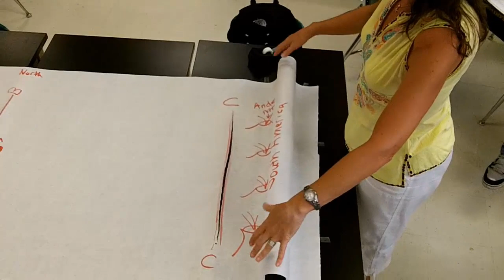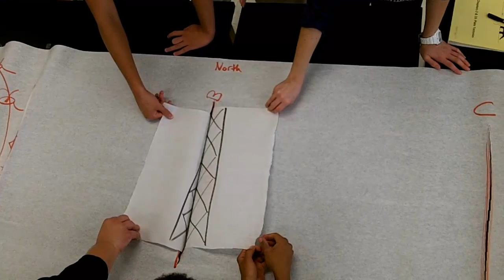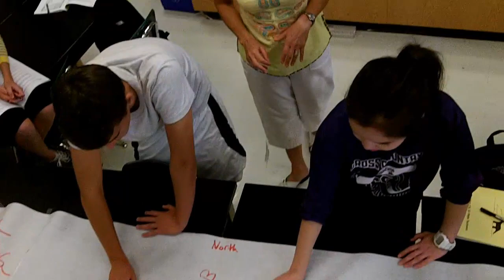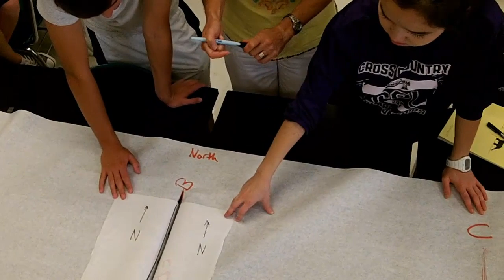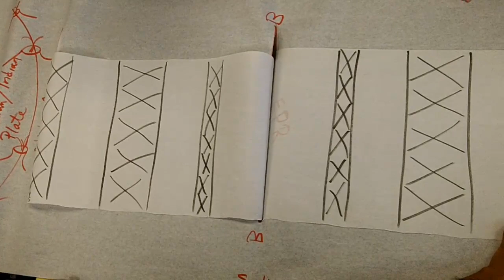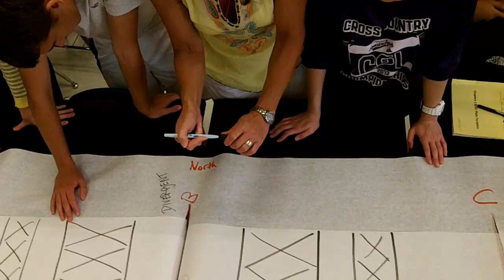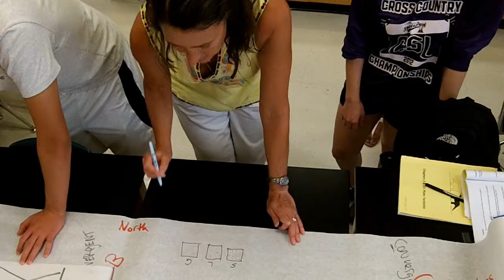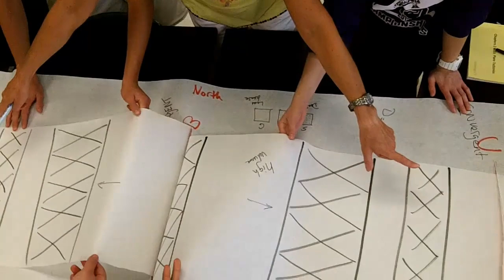Seafloor spreading paper strip model in-class demo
Students learn about seafloor spreading in class doing a paper strip model of divergent and convergent plate boundaries.